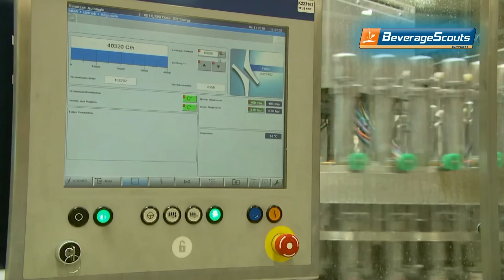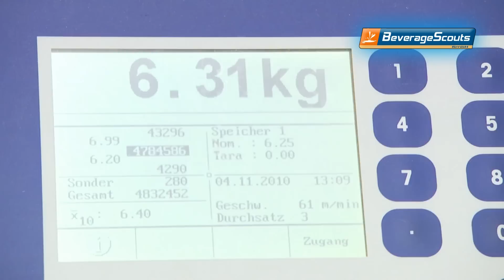Energy Drink Production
This video shows the can filling line for sizes 250ml 330ml and 500ml.